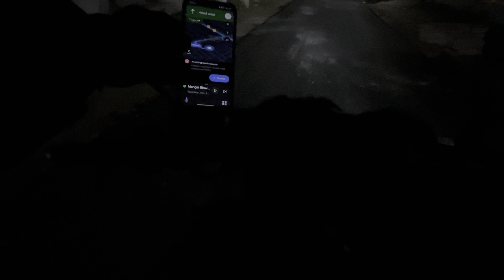VLOG61// MORNING RIDE//JAIPUR TO KHATU//खाटू श्याम मंदिर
Vlog:-61

Vlooging gear
 iPhone 13
ACTION PRO MOBILE MOUNT
3mm jack by apple

Hey im vishal from Jaipur & love to make video on YouTube or instagram
Enjoy my vlog & support